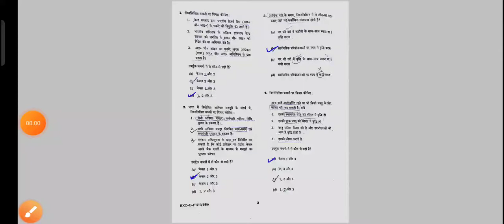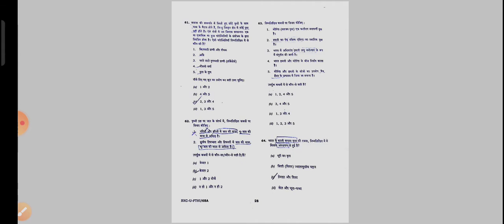IAS Pre 2021 Answer key | UPSC CSE prelims 2021 Paper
UPSC CSE Prelims 2021 Answer key.
IAS PRE 10 October 2021 answer key.
UPSC UAS PRE 2021 PAPER.

Complete Paper Analysis GS Paper 1 and Answer Key | UPSC CSE Prelims 2021
UPSC 2021 Prelims analysis and solution for GS Paper 1 along with detailed answer key.
UPSC Prelims 2021 Analysis & Discussion |

UPSC Civil Services Prelims 2021 - Answer Key Paper 1 (GS)

UPSC CSE Prelims 2021, Analysis & Review , Answer Key